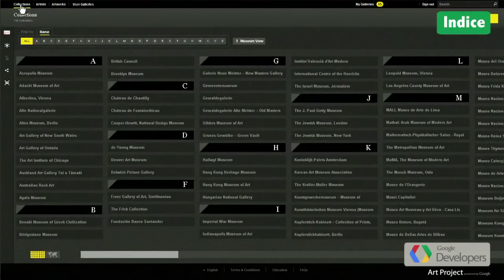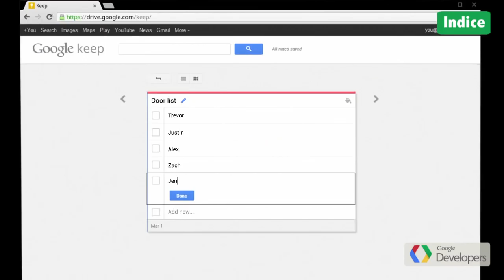Google Top Geek E18 (Spanish)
In Spanish!

Google Top Geek es nuestro programa semanal para hablar de todo lo que ocurre en el mundo de Google en habla hispana. Ya no sólo Latino América, ahora intentaremos cubrir todo lo que ocurra en España y lo que hacen nuestros miles de hermanos en Estados Unidos y otros países.

Este es un programa especial, mostrando la diversidad de Google, nuestro elenco esta semana está formado exclusivamente por mujeres.

Hoy hablamos de:

1. Las nuevas oficinas de Google en México, en plena expansión.
2. Google Play Books ya disponible en México.
3. Google Art Project, que se extiende con 30 nuevas incorporaciones y más de 3000 obras.
4. Google Keep una aplicación que utiliza Google Drive y te permite capturar tus ideas rápido y fácilmente.
5. Celebramos que llegamos a mil millones de usuarios únicos al mes en YouTube.

En la sección de trucos y continuando con el gusto que nos da el logro de YouTube te platicamos de YouTube Leaderboard y anotaciones.

Y como siempre te platicamos de los videos más vistos, las búsquedas de la semana y, para terminar con noticias para desarrolladores:

1. Nueva versión de Gmail para Android 4.1+.
2. La versión 1.7.6 de App Engine.
3. Construye apps inteligentes con Freebase.
4. Google Drive Realtime API.